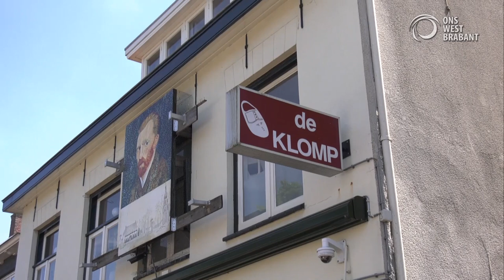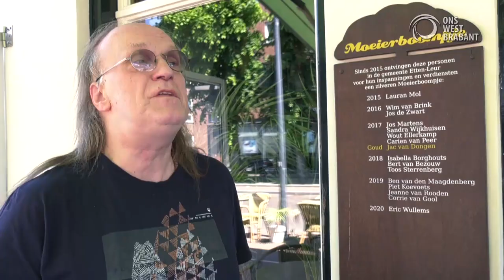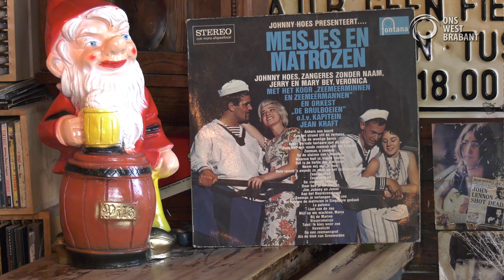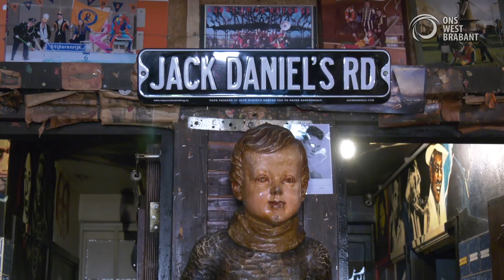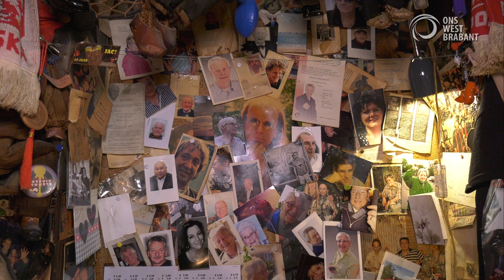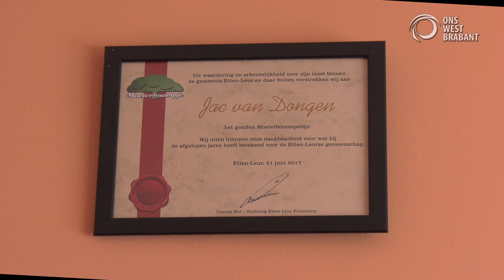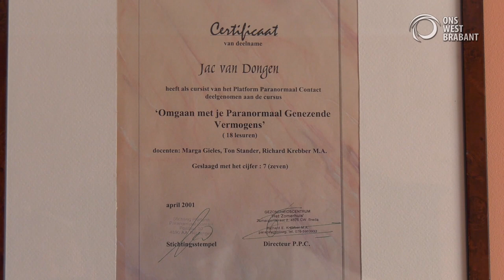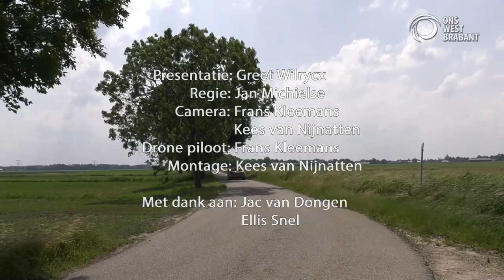20210926 Greet aflevering 1 Jac van Dongen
Greet gaat in gesprek met cafébaas Jac van Dongen uit Etten-Leur. Jac tapt naast het bier in café de Klomp ook nog uit een heel ander vaatje. Bekijk de reportage op groot scherm deze week  ieder heel uur op TV Ons West Brabant of stream ‘m naar je smart TV. Welke kanalen of hoe je kan streamen? Kijk op